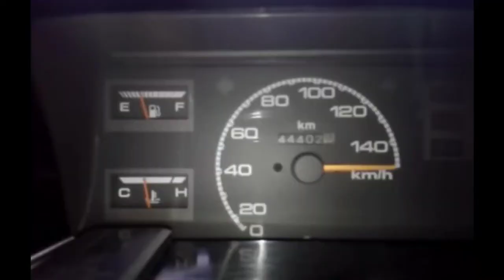Mysterious facts about Tiago , WagonR and other popular cars 😱 | 2020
Hey guys in this video I am gonna tell you some interesting and unknown facts about some of our popular cars !